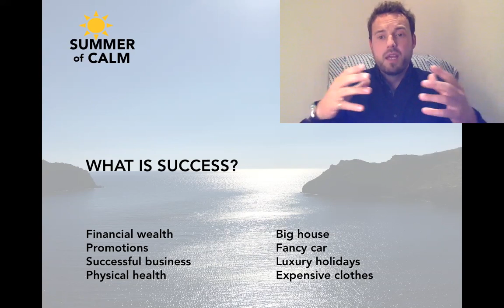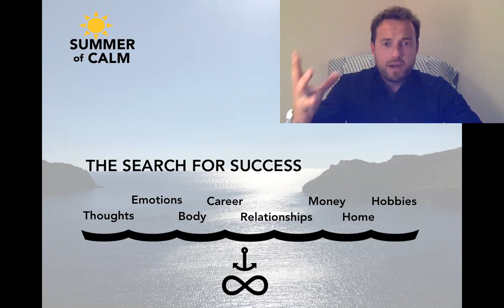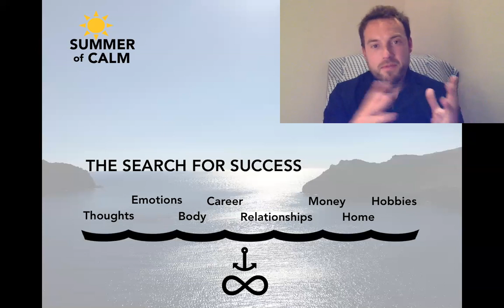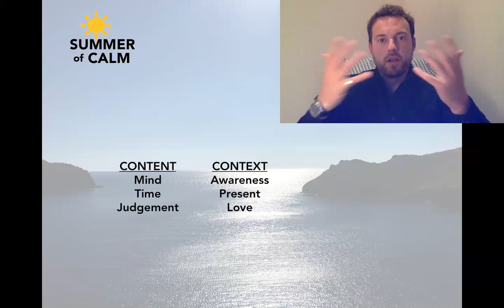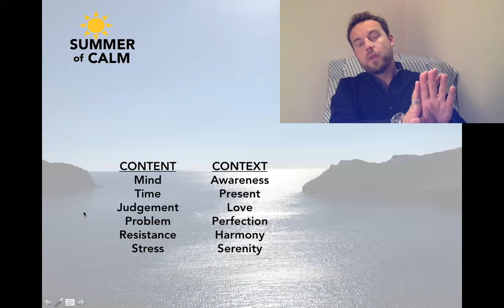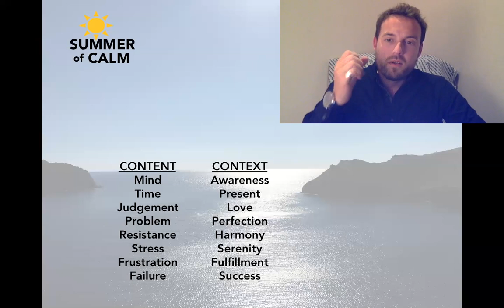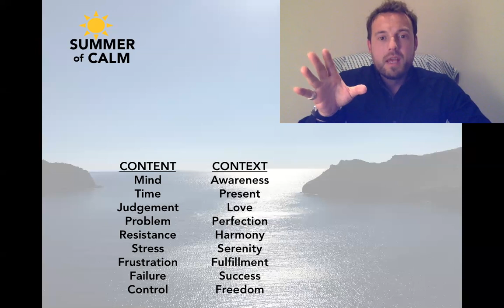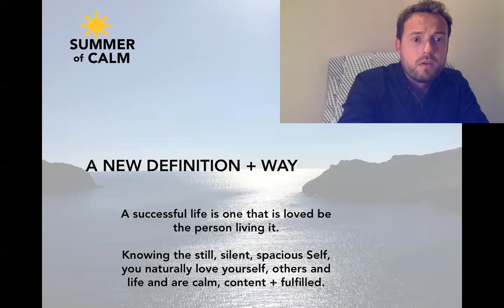The Secret to Life Success by Sandy C. Newbigging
Meditation teacher and bestselling author Sandy shares his Content-Context model of self-awakening and success. This is a must watch for anyone genuinely curious about how to live a truly successful life.